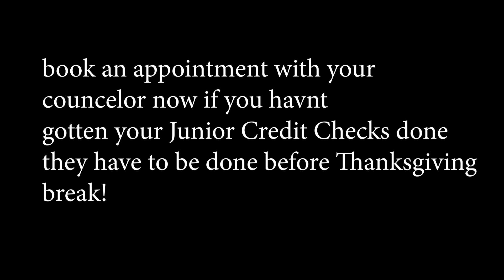November 15, 2019